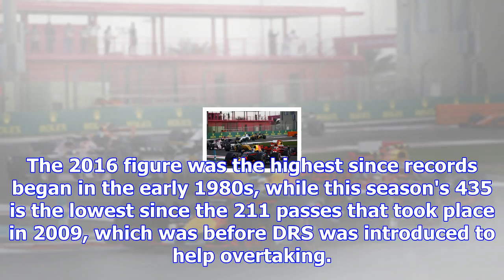Formula 1 overtaking slumped by half in 2017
Pirelli released analysis data from the 2017 campaign on Monday and it revealed that the number of o...